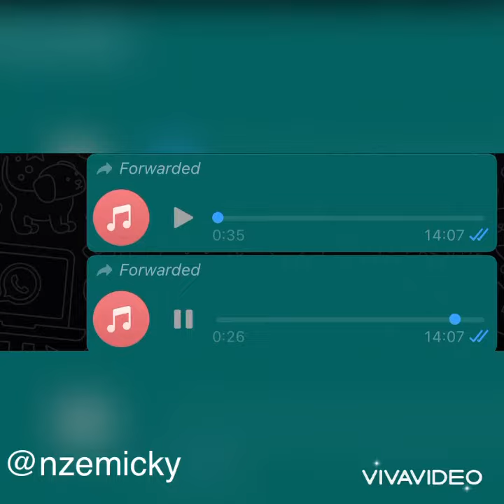AUDIOS GRACIOSOS DE WHATSAPP ~ parte 39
Añádeme en Facebook: MICKY Nze Micha
instagram personal: @nzemicky

Solo es entretenimiento, polémicas , información y HUMOR